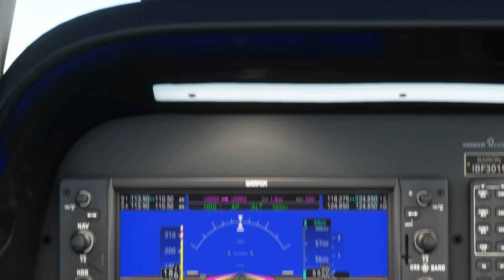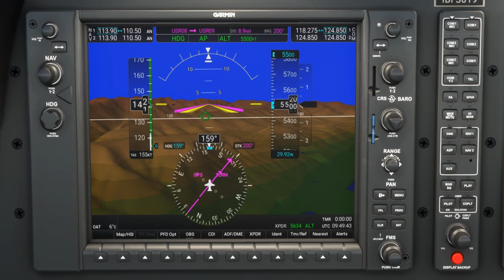MSFS2020 Despegue de Sión y Aterrizaje en Grenoble con la Baron G58 #275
El Aeropuerto Internacional de Grenoble-Isère es un aeropuerto situado en la comuna de Saint Etienne de Saint-Geoirs, a unos 40 km del centro de Grenoble, en Francia.